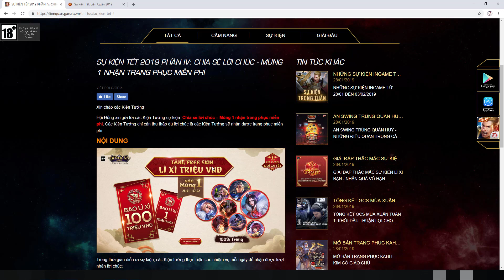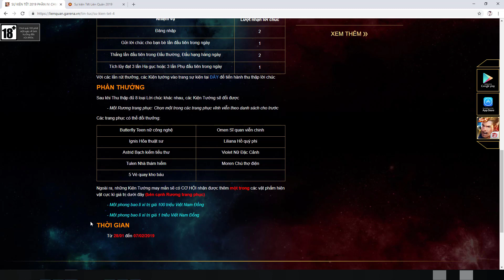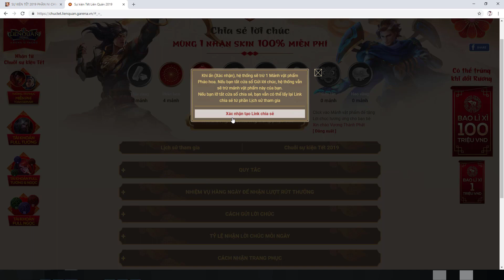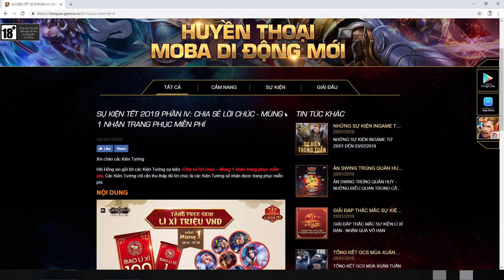Thỏ ĐANG PHÊ CỎ,ĐỘNG VÀO Là SƯNG MỎ -QUẨY SLIMZ CỰC MẠNH Chuẩn bị ĂN TẾT |LÌ XÌ LIÊN QUÂN